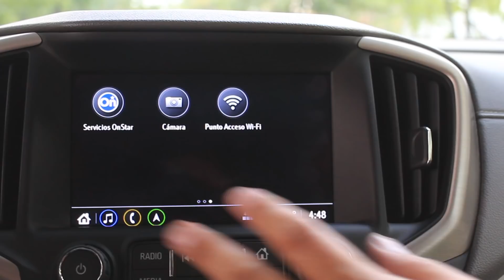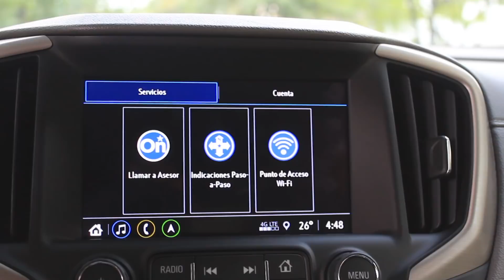Nueva GMC Terrain 2018: Nivel de equipamiento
GMC ha puesto una importante carga tecnológica en confort y seguridad para la nueva Terrain. Conoce los detalles en el siguiente video